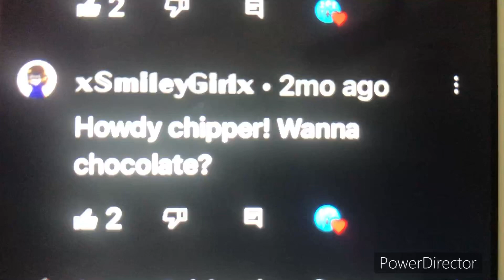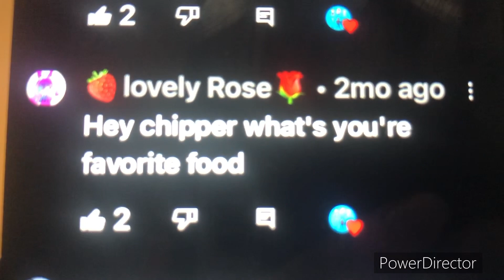Chipper Q&A 1